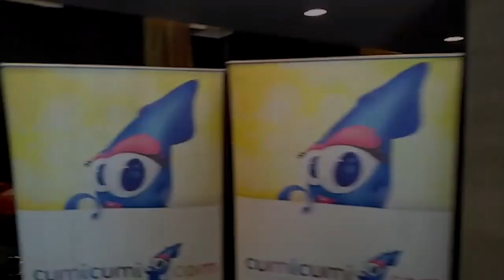Tsania Marwah Tanggapi Kabar Kedekatan Atalarik dengan Vonny Cornelia - Cumicam 17 Oktober 2017